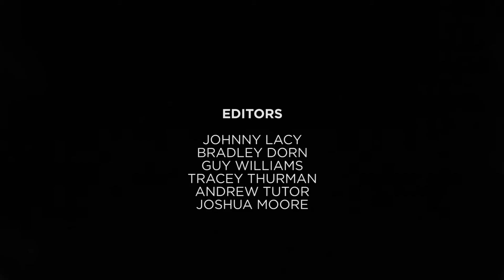JHS Smoke Signals - Episode 10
In this week's episode of Smoke Signals, Mr. Montgomery and Coach Coleman talk about last week's victory over the Ennis Lions and the upcoming district matchup with Lindale.

Produced by the Audio/Video Production classes at Jacksonville High School in Jacksonville, Texas.